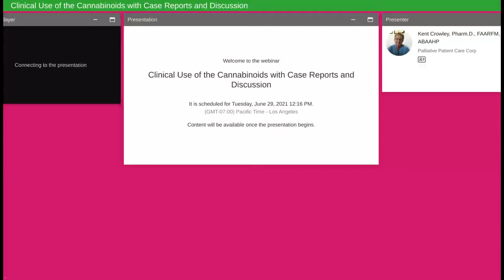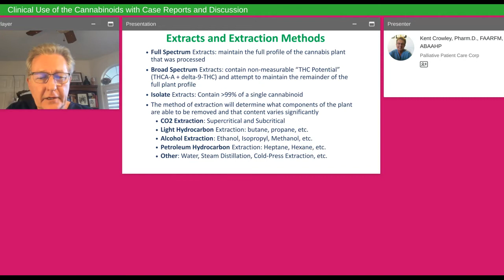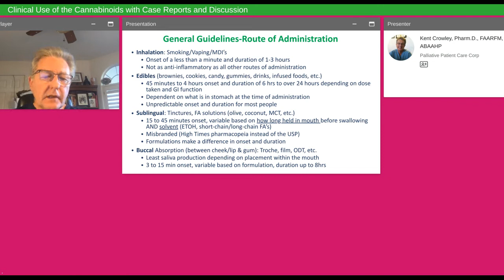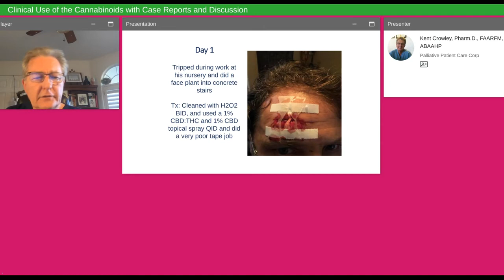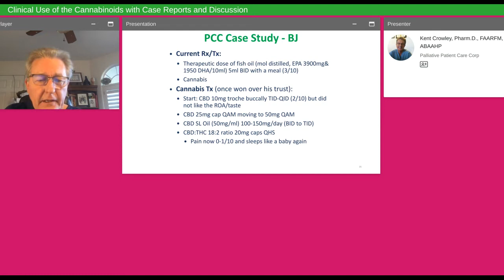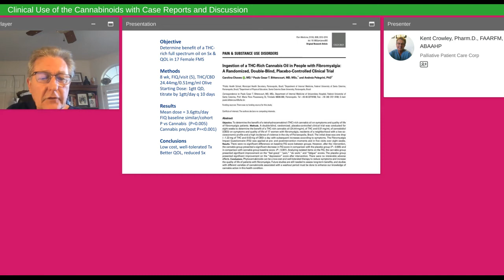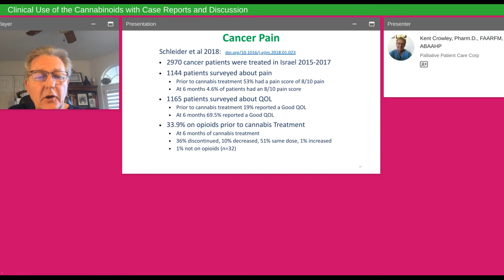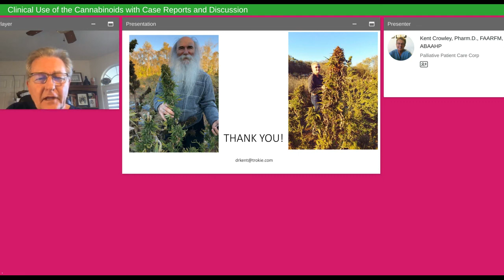Clinical Use of the Cannabinoids with Case Reports and Discussion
Presented By: Kent Crowley

Speaker Biography: Dr. Kent Crowley has over 30 years experience in the pharmaceutical industry and clinical medicine. He obtained his Doctor of Pharmacy from the University of California, San Francisco; completed an ASHP Accredited Residency with Kaiser Permanente. He is an Advanced Fellow and Diplomat of the American Academy of Anti-Aging Medicine. At Silver State Trading, a 40,000 sq.ft. Clean Green cultivation and production facility in Sparks, NV, Dr. Crowley serves as the Director of Research and Development, overseeing the production of Trokie® products and future patents. Dr. Crowley is the founder and creator of Trokie®, a patented buccal delivery system for cannabis (U.S. Patent No.: 9,675,656 B2) and runs the California operations for Trokie California Inc. Dr. Crowley serves as the Chief Medical Officer of the Palliative Care Corp, a clinic in Huntington Beach, CA that has treated over 3000 patients incorporating cannabis in disease state treatment and symptoms management, whether as a primary treatment or complementary to traditional and/or other modalities. He has recently published on this effort in Frontiers in Neuroscience, Aug 2018. Dr. Crowley is a member of the Society of Cannabis Clinicians and on the Research Subcommittee, a member of the International Cannabinoid Research Society and a member of the Integrative Think Tank for University of California Irvine, Center for the Study of Cannabis.

Webinar: Clinical Use of the Cannabinoids with Case Reports and Discussion

Webinar Abstract: The use of medically unsupervised cannabis use is exponentially growing in the USA. Healthcare providers need to not only recognize this fact but embrace it with the goal of avoiding drug-drug interactions and improving therapeutic outcomes. The goal of this activity is to provide pharmacists and pharmacy technicians with real world experience in the use of cannabis in disease state management; discuss clinical case studies and the importance of knowing how formulation, active ingredients and route of administration impacts the onset of action, duration of action and therapeutic outcomes. Published data as well as personal experience treating over 3000 patients with cannabis in a Functional medicine clinic will be shared.

Earn PACE Credits:
1. Make sure you're a registered member of LabRoots
2.